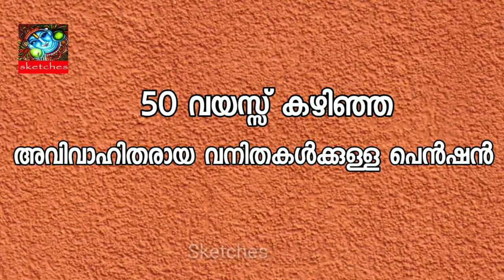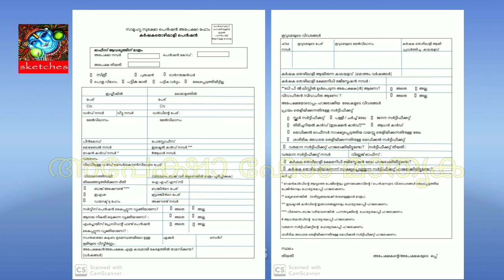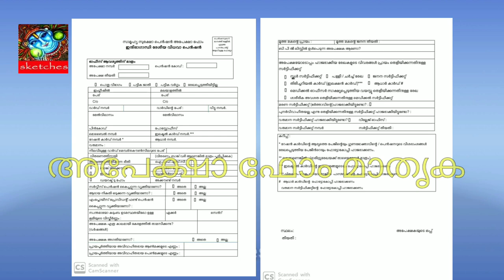How can apply for Social security pensions in Kerala?|| സാമൂഹ്യസുരക്ഷ പെൻഷൻ അപേക്ഷ നല്കുന്നതെങ്ങനെ?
കേരളത്തിലെ തദ്ദേശ സ്വയംഭരണ സ്ഥാപനങ്ങൾ വഴിനല്കുന്ന വാർദ്ധക്യകാല പെൻഷൻ, വിധവ പെൻഷൻ, കർഷക തൊഴിലാളി പെൻഷൻ, ഡിസബിലിറ്റി പെൻഷൻ , 50 വയസ്സിനു മേൽ പ്രായമുള്ള അവിവാഹിതരായ വനിതകൾക്കുള്ള പെൻഷൻ  എന്നിവയെക്കുറിച്ചും ഇവ ലഭിക്കുന്നതിന് അപേക്ഷ സമർപ്പിക്കുന്നത് എങ്ങനെയെന്നും വിശദീകരിക്കുന്നു.